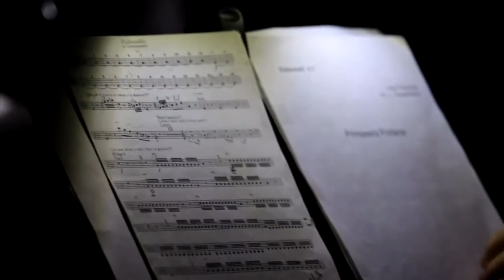VIVALDI The Four Seasons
Dear viewers!
I am pleased to present to you my new sand project "The Four Seasons" by Antonio Vivaldi together with the National Chamber Orchestra "Kyiv Camerata" under the control of the conductor Valery Matyukhina. Solo Violin  - Bogdana  Pivnenko.
                From myself, from both an artist and a musician, I just want to add that the live communication between fine sand art and classical music - a perfect combination of two art directions! In the history of sand animation - is a fresh step, the next level to show that the sand animation quite profound and difficult art, with its own laws Playwright and Director. I am happy that the music touched by the Eternal.
Дорогие зрители!
Я рада презентовать для Вас свой новый песочный проект "Времена года" Антонио Вивальди совместно с Национальным камерным оркестром "Киевская Камерата"  под управлением Народного артиста Украины - Валерия Матюхина. Соло скрипки - Заслуженная артистка Украины - Богдана Пивненко.
                От себя, как от художника и музыканта, хочу лишь добавить, что живое общение между изобразительным песочным искусством и классической музыкой – это великолепное сочетание двух арт-направлений! В истории развития песочной анимации – это свежий этап, новый уровень показать, что рисование на песке (или песком:) достаточно глубокое и непростое искусство, со своими законами драматургии и режиссуры. Я счастлива, что прикоснулась через музыку к Вечному...